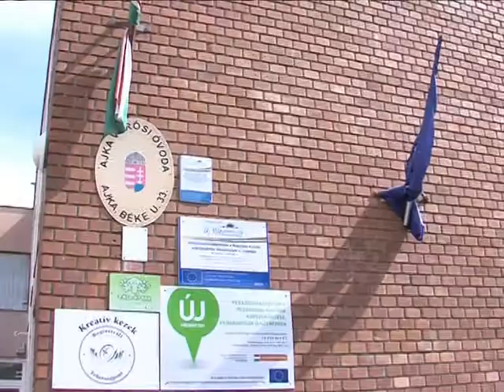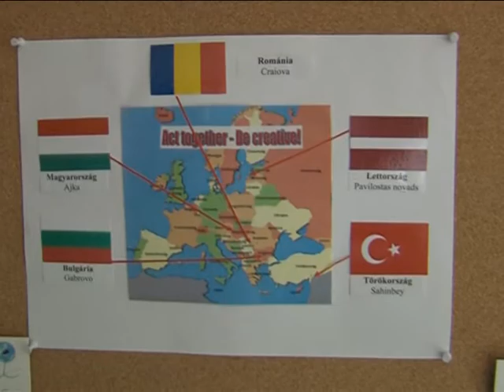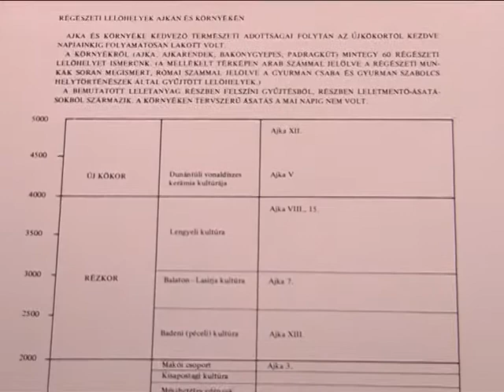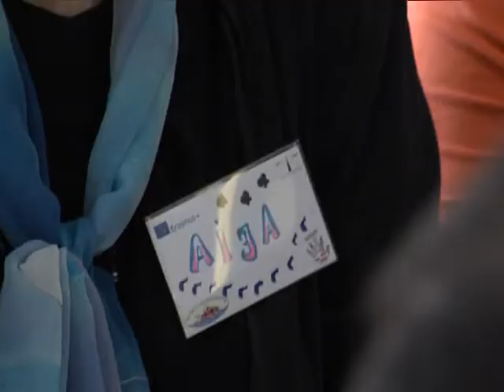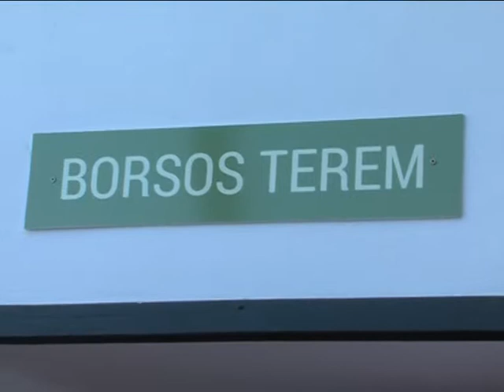Erasmus+ partnertalálkozó a Patakparti óvodában Magazin 2015.04.24.